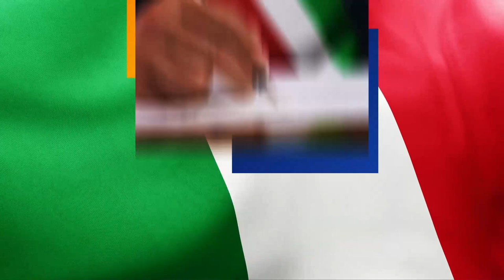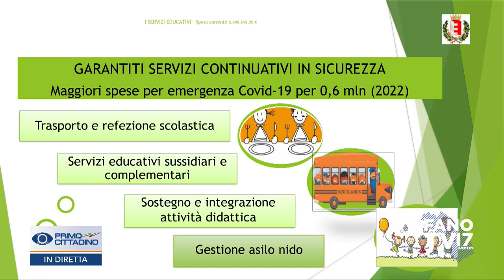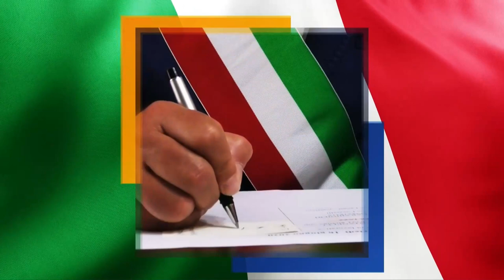PRIMO CITTADINO - Massimo Seri (13 dicembre 2021)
Primo cittadino è il programma di FanoTV che incontra i sindaci del territorio. In questa puntata ospitiamo Massimo Seri sindaco di Fano.